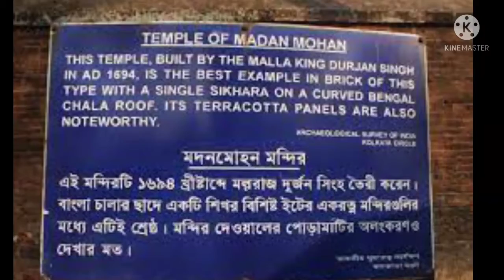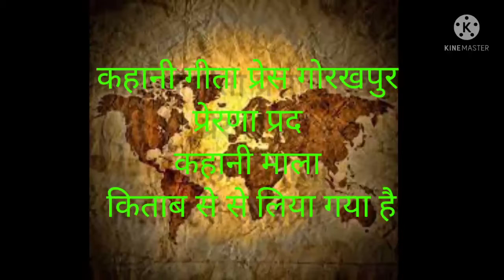क्यों patience नहीं है हमें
इस कहानी में दर्शाया गया है कि भगवान मगर आपके पास निष्ठा है तो भगवान आपके साथ है हमेशा मगर आपको भगवान के पास niछावर करते हो तो आप को हर मुसीबत से जरूर मुक्ति दिलाएगा ऐसी एक कहानी विष्णुपुर का और राजा कि जिसने हरि नाम संकीर्तन युद्ध के समय में किया है इतनी बड़ी जूते और हरि नाम संकीर्तन तो कौन लड़ेगा लड़ने वाला भगवान ही है और आपको देखने में सुनने में मजा आएगा इसमें ना कोई फेक है ना कोई झूठ है यह सब सच्ची है पौराणिक कथाओं को आधारित किया गया है और